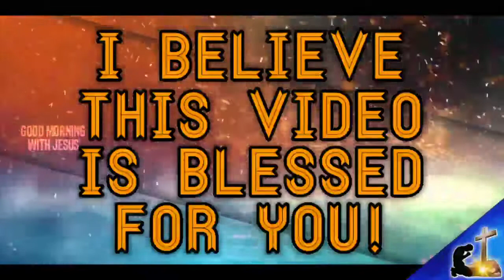TodaysBibleVerse | English & Tamil | January | GoodMorningwithJesus | AugustinLara | NewYear